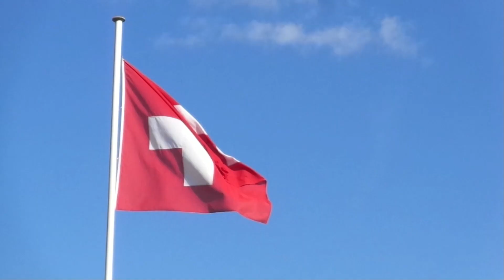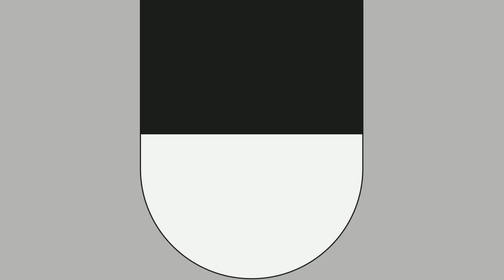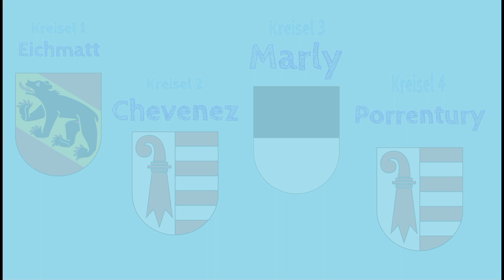Kreisverkehr Schweiz Projekt 25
Dies ist mein 25. Film welchen ich über Kreisverkehr Situationen aus der Schweiz gemacht habe.

Mittlerweilen gibt es nur noch 4 Kreisel zu sehen, weil ich ein kleines Ratespiel daraus gemacht habe.

Alle Fotos und Filmaufnahmen sind von mir persönlich, welche ich meist auf meinen Rad- oder Wandertouren in der Schweiz gemacht habe.

Ich bin auch auf Instagram zu finden unter:
wald.meister.alias_toni_marty